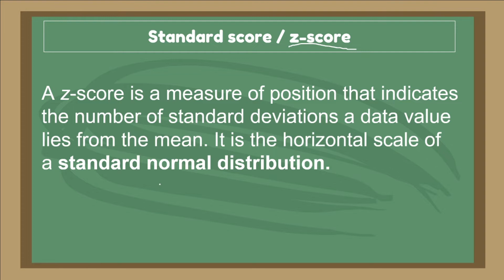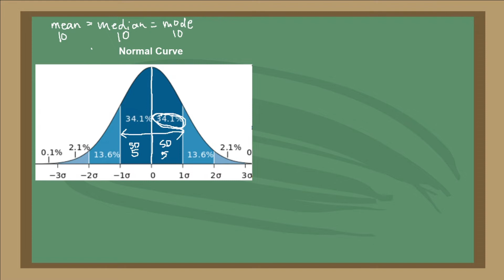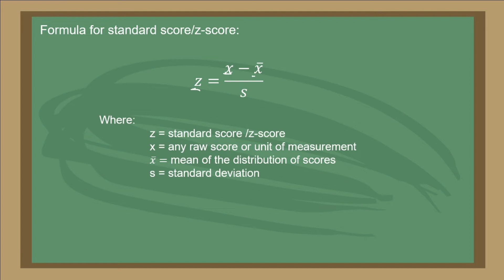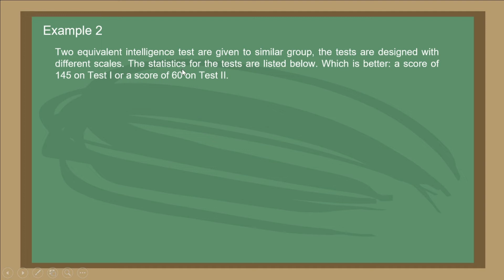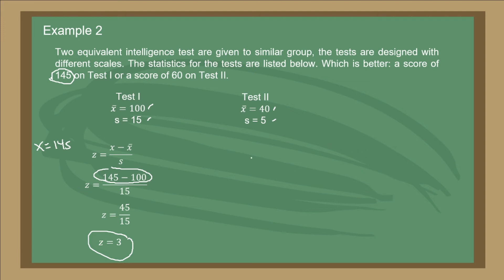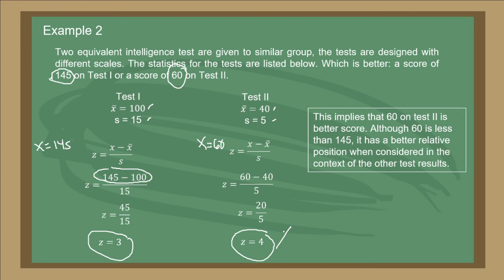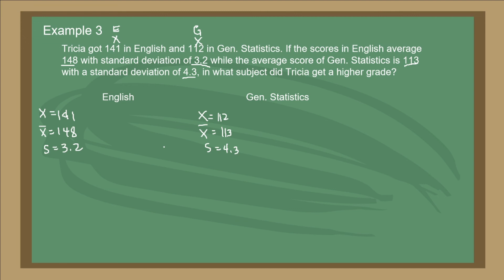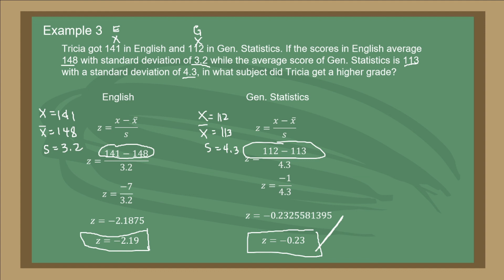Standard Score/ z - score